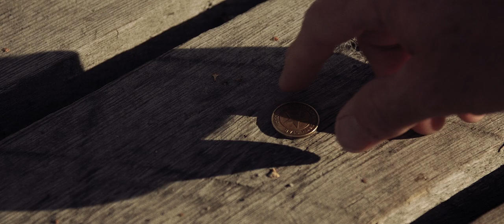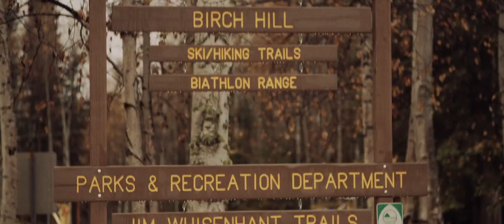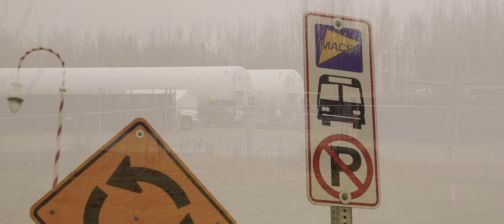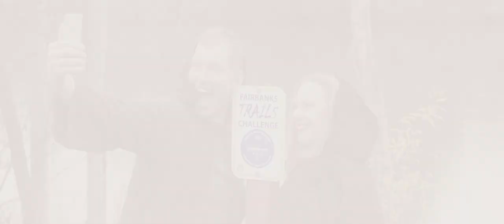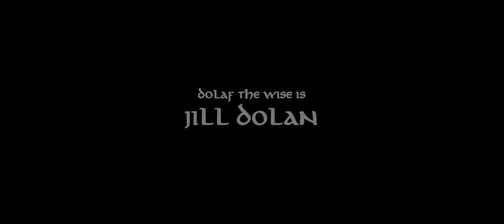The Council of the Token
Join hobbits Froyo and Samway as they embark on an epic journey across the Fairbanks North Star Borough to destroy a powerful bus token. Forged in the dark power of motor oil and creosote, the token granted unlimited bus passes to its bearer. The Assembly sent the duo on their quest to find the elusive Peger Road Facility, and along the way they get a fascinating look at life in the FNSB.

Watch on YouTube:

Special Thanks to:
Fairbanks North Star Borough Pioneer Park
Fairbanks North Star Borough
Fairbanks North Star Borough Parks & Rec
Carlson Center
Interior Gas Utility
Fairbanks North Star Borough MACS Transit and Van Tran